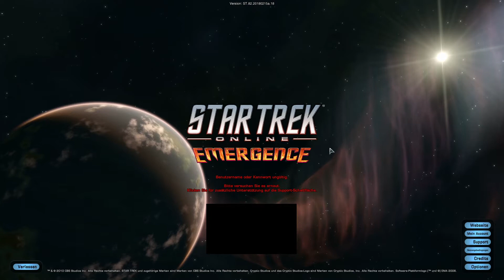Star Trek: Online [KDF] 🚀 ►80◄ Assimilierung ─ Let's Play [DE]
🎮 STAR TREK: ONLINE - [KLINGONEN / TAKTIK] - [KLINGON / TACTIC]

🎮 STAR TREK: ONLINE
Entwickler:  Cryptic Studios
Publisher:  Perfect World Entertainment
Erscheinungsjahr:  2010
Genre:  MMORPG

Let´s Play - Star Trek Online

Star Trek Online ist ein F2P-Spiel von Perfect World / Cryptic

AnnoHolic ist nicht der offizielle Kanal von Perfect World Entertainment / Cryptic Studios bzw. Star Trek Online.

Gemäß der PWE-Richtlinien darf dieses Video auf YouTube monetarisiert werden.

startrekonline - AnnoHolic - startrekgaming - sto - startrek - Star Trek Online Let's Play - deutsch - german - Gameplay with Commentary - (German/Deutsch)